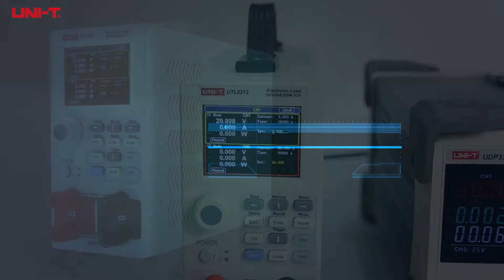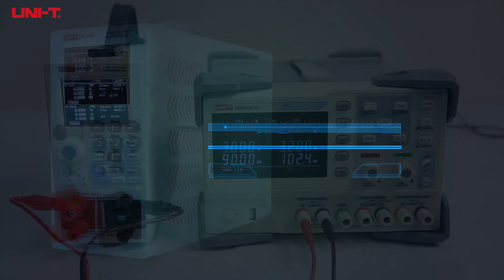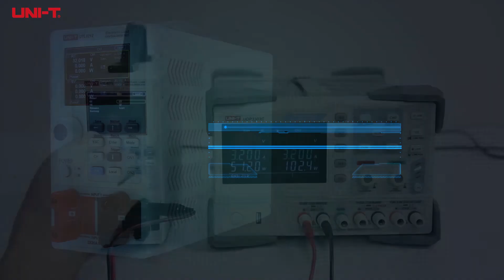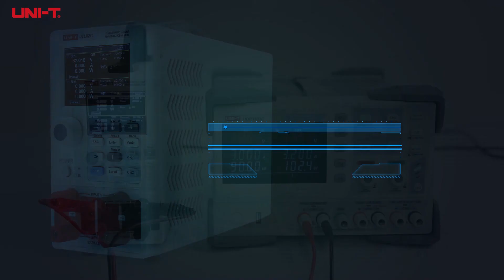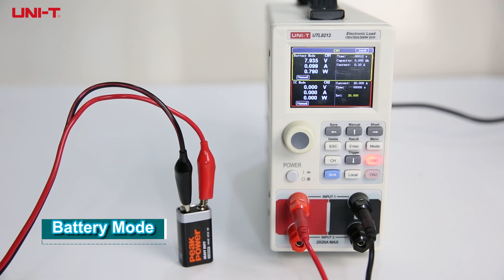UTL8212 DC ELECTRONIC LOAD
The UTL8200 Series is designed for users requiring a DC load
with a compact form factor which is widely used in basic applications
such as product production line and maintenance. Small size, easy operation,
rich testing functions and modes, support for dual-channel independent testing,
the standard RS-232 interfaces for remote communication to meet your diversified test requirements, easy to connect seamlessly with automatic production line and automatic test system (ATS). With a wide range of power measurement, voltage and current measurement speed up to 40kHz, test resolution up to 1mV/1mA,
the UTL8200 series is a cost-effective DC load with performance
specifications that rival any instrument in its class